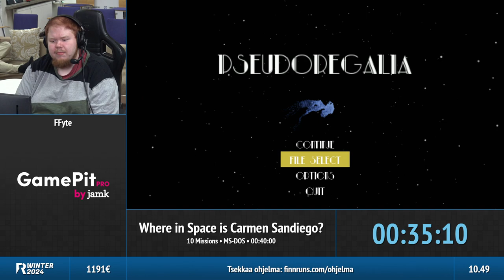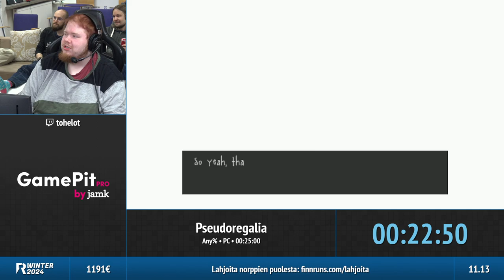Pseudoregalia - Tohelot - FINNRUNS Winter 2024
Any%

FinnRuns Winter 2024 järjestettiin 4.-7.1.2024 Jyväskylässä.

Nähdään seuraavan kerran heinäkuussa 2024, kun FINNRUNS täyttää 10 vuotta!

Tapahtuman hyväntekeväisyyskohteena oli WWF Suomen Saimaannorpan suojelutyö.

FINNRUNS on speedrun-harrastuksen edustamiseen ja edistämiseen Suomessa keskittyvä yhdistys. Tervetuloa mukaan yhteisöömme mikäli speedrunit ovat lähellä sydäntä!
Järjestimme ensimmäisen tapahtumamme 2014 ja yhdistyksemme on perustettu tammikuussa 2019.

contact[a]finnruns[dot]com